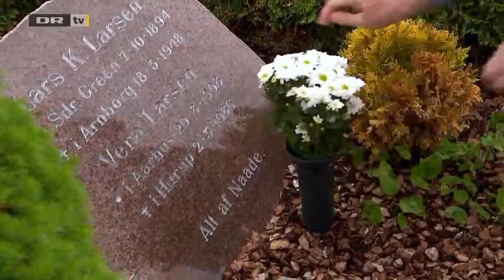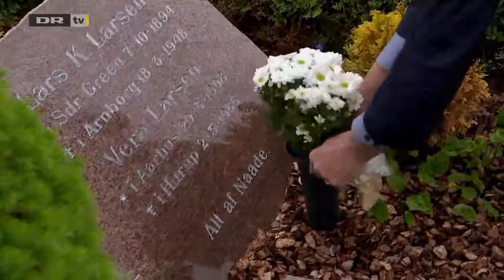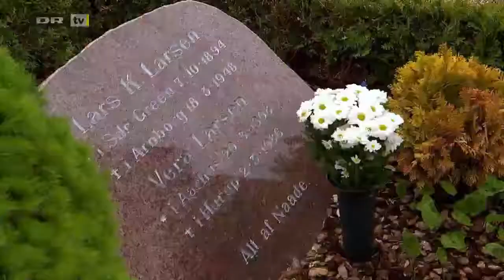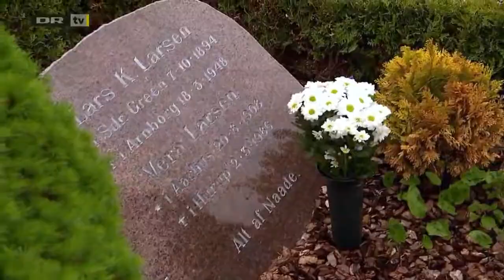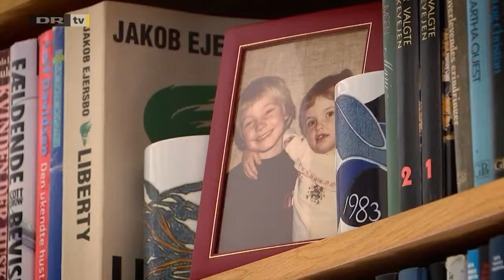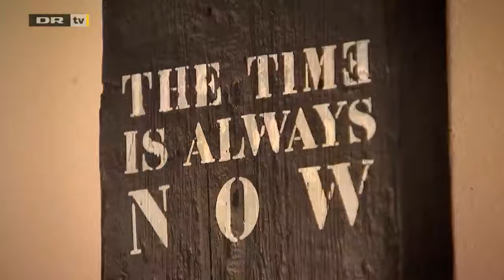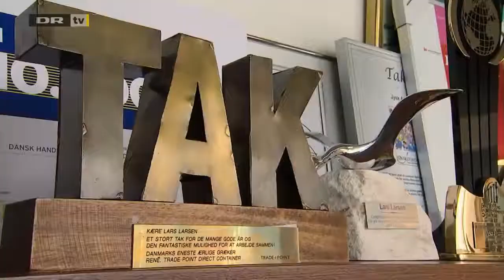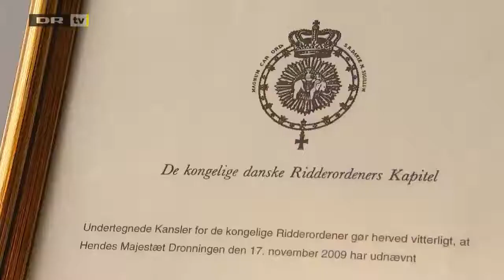Sådan blev jeg - Lars Larsen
Dokumentar om Lars Larsen.

Jeg ejer ikke klippet, alt credit går til DR.